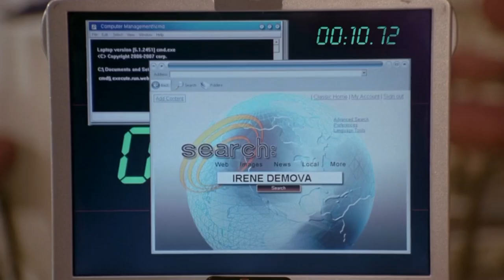TOP 10 Best Action TV Shows of the 2000s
In this video, we're going to take a look at the 10 best action TV shows of the 2000's! These shows are some of the greatest and most popular action TV shows of all time! All TV shows on this list started between 2000 and 2009.

Did we miss any of your favorite action TV shows of the 2000's? Let us know by commenting below!

the link and finalize a purchase.